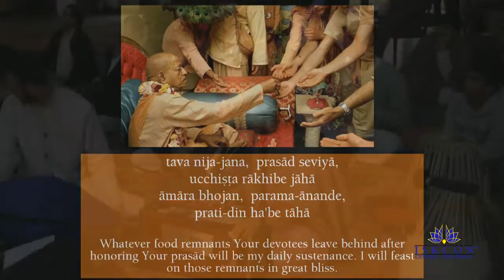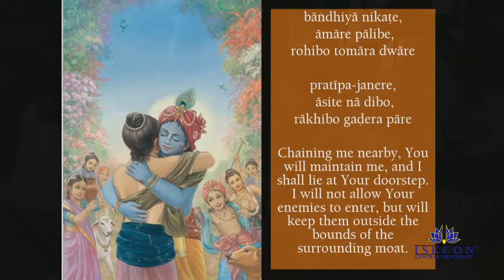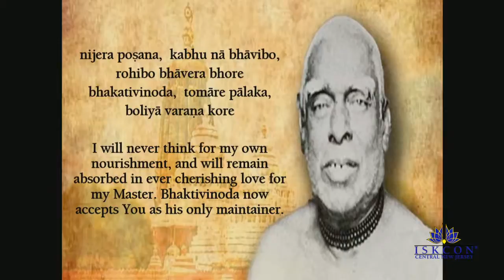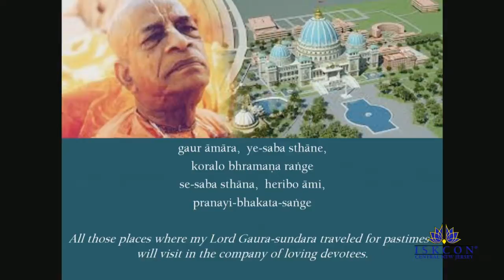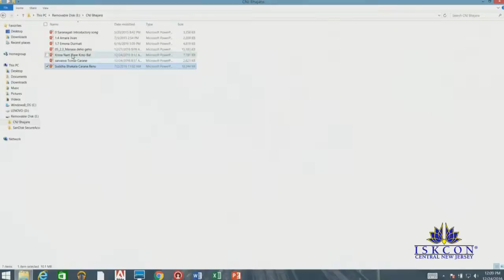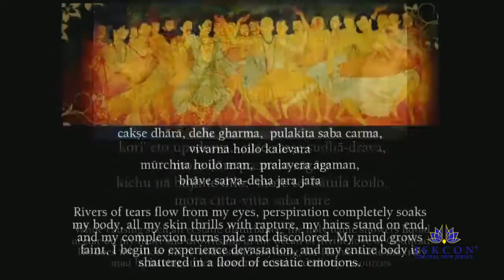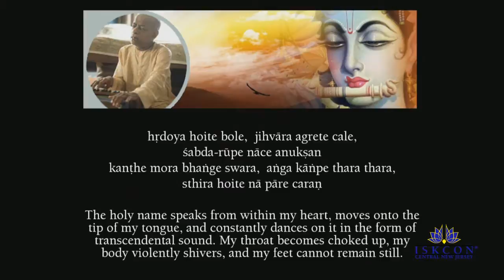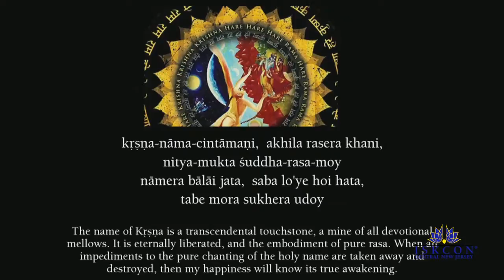Romapada Swami: Saranagati Songs by Sri Rupa dd and Satarupa dd , Japa Retreat CNJ 2016